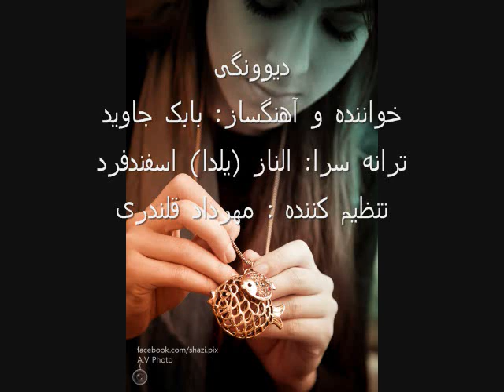divoonegi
دیوونگی
خواننده و آهنگساز: بابک جاوید
ترانه سرا: الناز (یلدا) اسفندفرد
تنظیم کننده : مهرداد قلندری